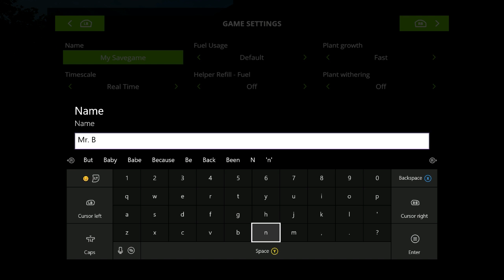Mr. Blue Farm's @ Chellington, EP 1, The Beginning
Hey every one, Come join me as I start this wonderful map of Chellington 17

Sosnovka Episode's

Chellington 17